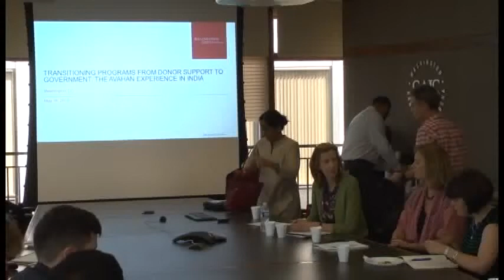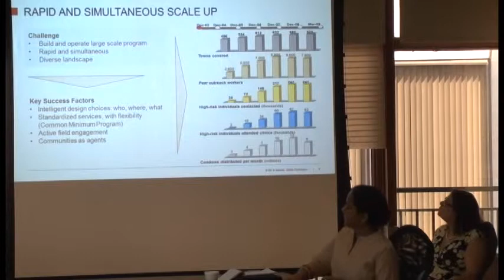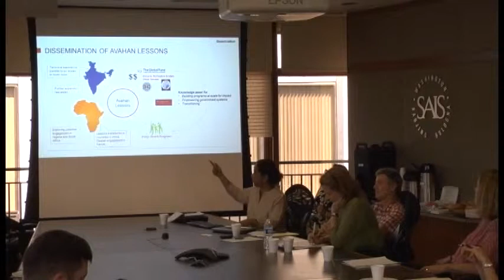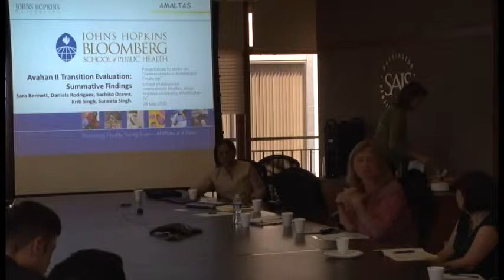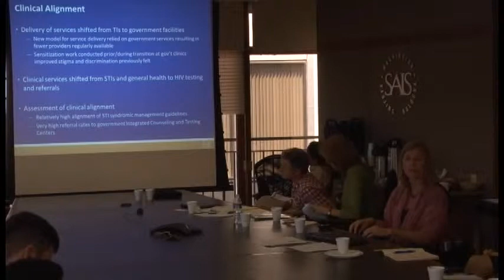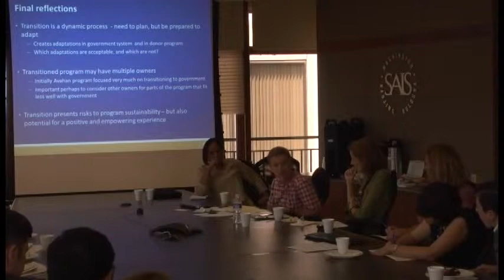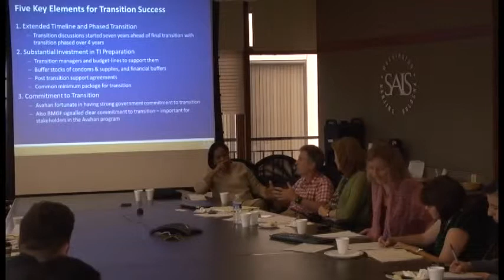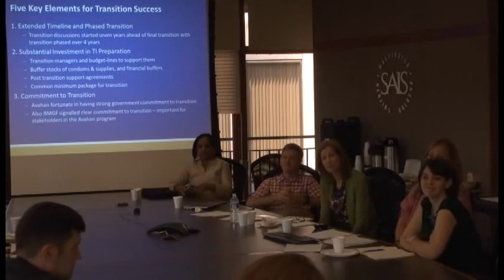Conversations in Sustainable Financing for Development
Dr. Sara Bennett, Associate Professor, Department of International Health, Johns Hopkins Bloomberg School of Public Health

Dr. Neeraj Dhingra, Deputy Director, National AIDS Control Organisation, India
Matangi Jayaram, Senior Program Officer-Avahan, The Bill and Melinda Gates Foundation

Dr. Robert Hecht, Managing Director, Results for Development Institute

Lisa Carty, Director, US Liaison Office, UNAIDS (Moderator)